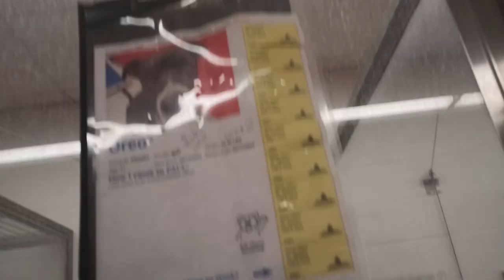Oreo 2y A809954 kennel 48 PACC shelter 4 weeks saw in passin so familiar; low pressures he's love935